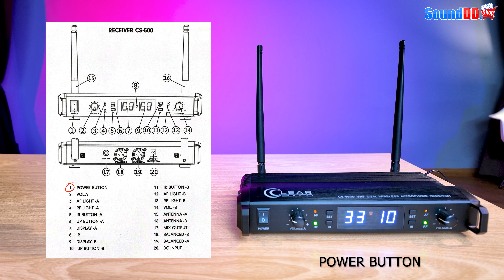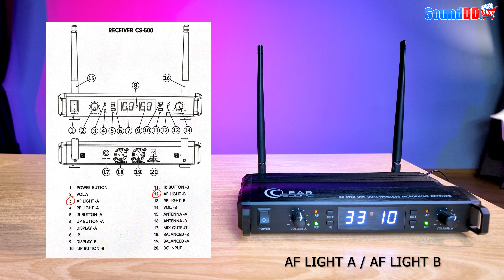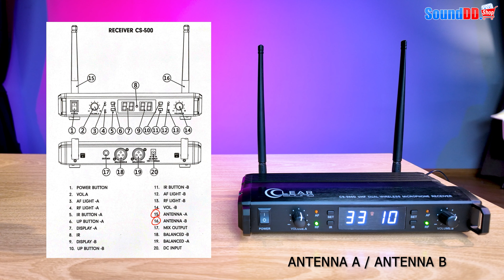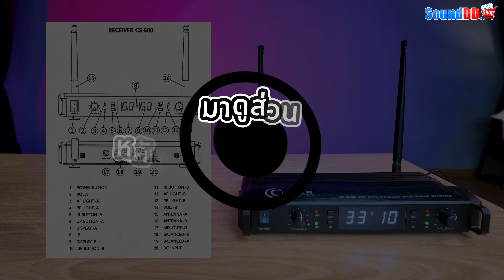สอนการใช้งาน : CLEARSOUND CS-500 ชุดไมค์ลอยมือถือคู่ ฉบับเข้าใจง่าย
สุดยอดชุดไมค์ลอย มือถือคู่ ราคาถูก ประสิทธิภาพสูง ที่มีการใช้งานที่ง่าย ทาง SoundDD จึงได้นำวิธีการใช้งาน CLEARSOUND CS-500 แบบละเอียด ให้เข้าใจกันแบบง่ายๆ พร้อมแล้วก็ไปรับชมกัน!

00:00​ INTRO ไฮไลต์
00:10 แนะนำ CLEARSOUND CS-500
00:23 อุปกรณ์ในชุด CLEARSOUND CS-500
00:38 พาดูหน้าเครื่องตัวรับสัญญาณ CS-500
03:00 พาดูหลังเครื่องตัวรับสัญญาณ CS-500
03:35 ลักษณะการซิงค์ไมโครโฟน
03:45 พาดูรายละเอียดของไมโครโฟน
03:56 วิธีการ Mute ปิดเสียงของไมโครโฟน
04:39 ข้อควรระวัง ในการถือไมโครโฟน
05:18 แจ้งราคา CLEARSOUND CS-500